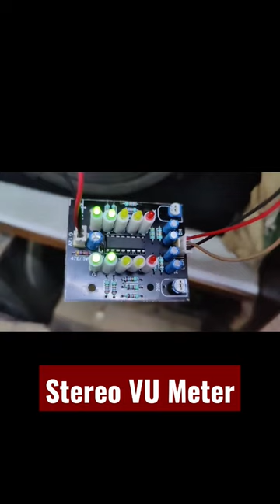Ai Wok ds Line New Stereo VU Meter